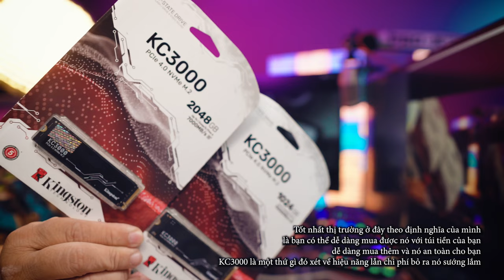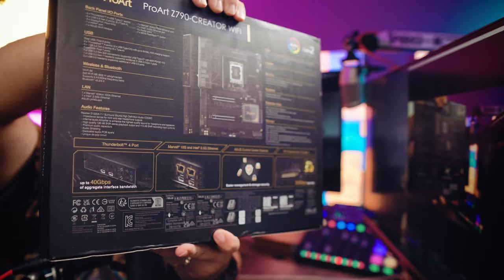Ráp PC Content Creator, Chơi game, dựng phim, digital art, nhiếp ảnh,....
👉Hội những bạn quan tâm đến miniStudio:
© Bản quyền thuộc về Pro-K Workshop và METUB Network
© Copyright by Pro-K Workshop & METUB Network

00:00 - bắt đầu
01:16 - Pc cho creator cần cái gì
04:21 - Cách chọn ổ cứng SSD
07:05 - tổ chức dữ liệu lưu trữ khi làm Creator
10:16 - Cách chọn VGA
19:06 - Cách chọn Mainboard